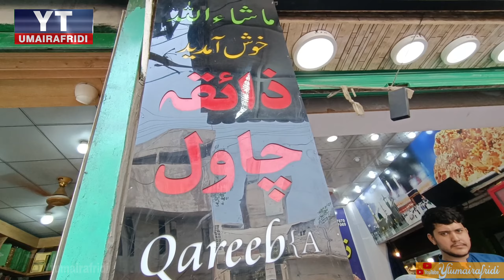Khyber Bazar Beef pulao | Zaiqa chawal Chana Mewa pulao | Kabuli gate Zaiqa Chwal